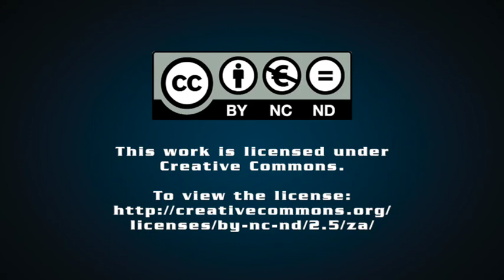Road Freight Association CEO Gavin Kelly unpacks the challenges in the trucking sector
Road Freight Association CEO Gavin Kelly discusses the recent truck drivers' strike and its effects on the South African economy.

He recently wrote a letter to President Cyril Ramaphosa outlining the challenges in the sector.